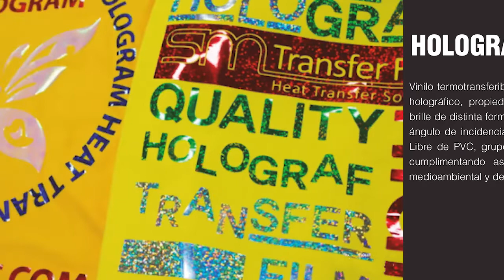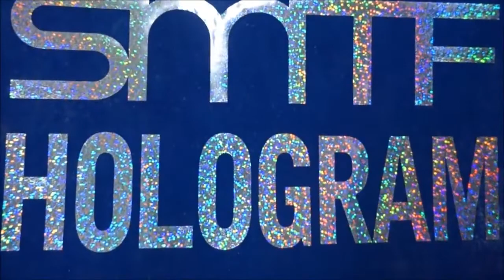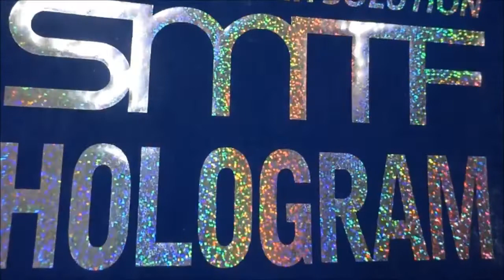Vinil Textil Holografiado Colortex